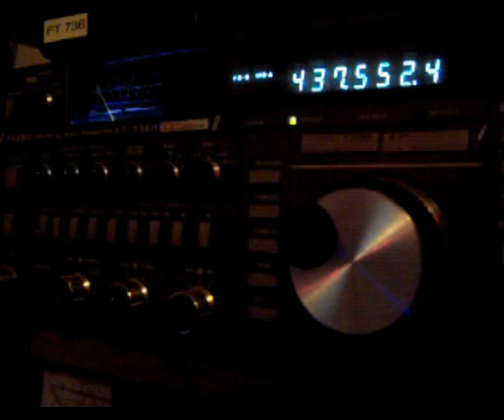ARISSAT Testing SSTV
SSTV signal from Arissat transmitting from the ISS during a 2 day testing session
Reception as seen on the video, was on 437.550 FM
I´m at IN62BH

Señal de SSTV del satélite ARISSat, durante las pruebas desde el interior de la Estación espacial. La recepción fué hecha en Orense,España .